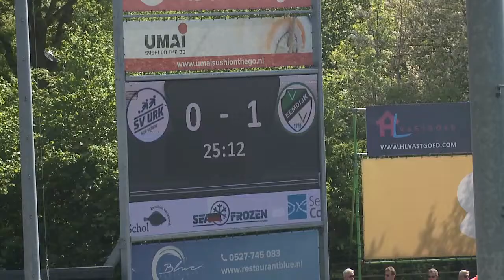(2022-05-14) Urk-Eemdijk 0-3 (0-1)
Verslag van de kompetitiewedstrijd in de hoofdklasse B tussen Urk en Eemdijk, gespeeld op zaterdag 14 mei 2022. Uitslag 0-3.

Beelden: svUrktv